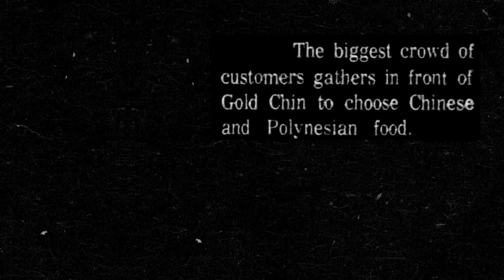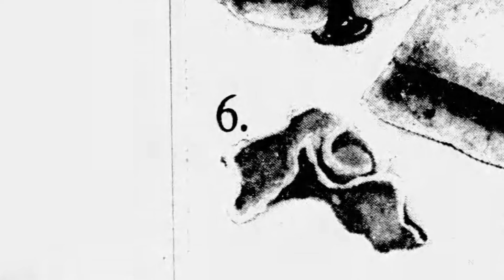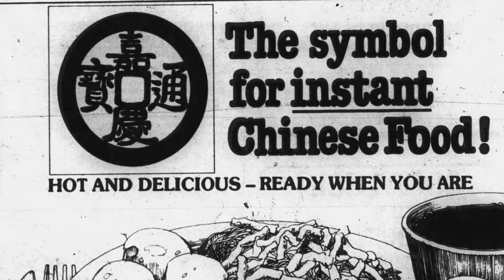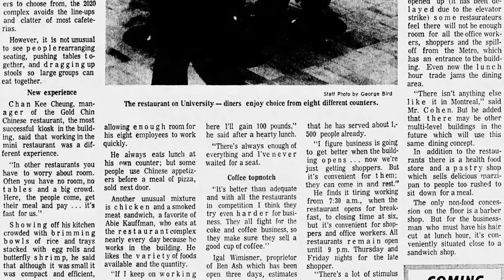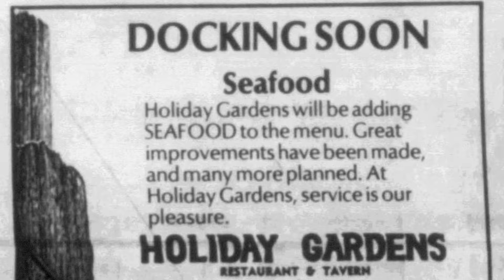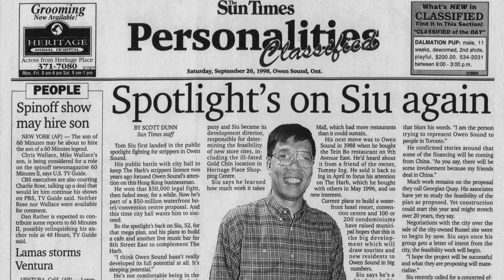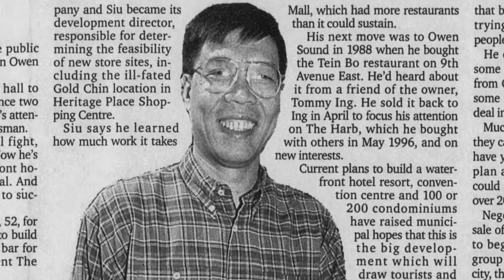Canada Claims the First successful Mall Chinese Food Chain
Learn about Canada's first mall Chinese food chain.

CHAPTERS
0:00 Intro
0:12 Sherway Gardens
1:23 Gold Chin's menu
3:18 Rapid Growth Within a Decade
3:56 Who's Behind Gold Chin?
5:17 Scott's